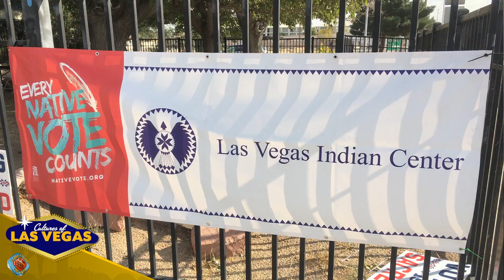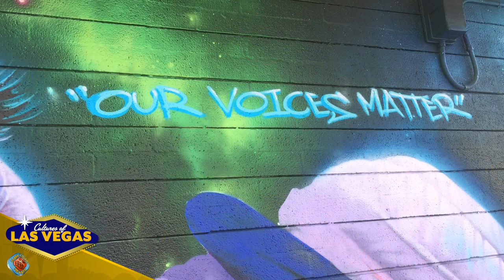Cultures of Las Vegas: The Native Americans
Guest moderated by KSNV Channel 3’s Max Darrow, the show features Rulon Pete, executive director of the Las Vegas Indian Center; Barbara Hartzell, chairwoman of the Las Vegas Indian Center Board of Directors; Dr. Crystal Lee, United Natives founder & a UNLV alumnus; Tammi Tiger, founding member of the UNLV Native American Alumni Club and lead over the Indian Center's civic engagement program; and UNLV student Annika Roseen, who was recently crowned Ms. Native UNLV 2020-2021 on the first celebration of Indigenous Peoples’ Day in Clark County. This show, part of a continuing series focusing on Las Vegas cultures, was produced by the Clark County Office of Public Communications & Clark County Television to coincide with Native American Heritage Month.